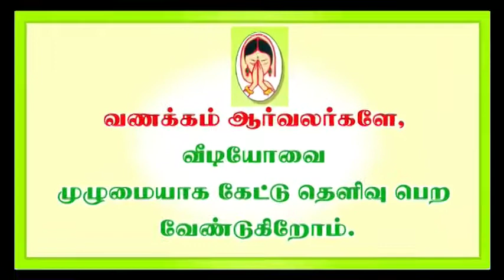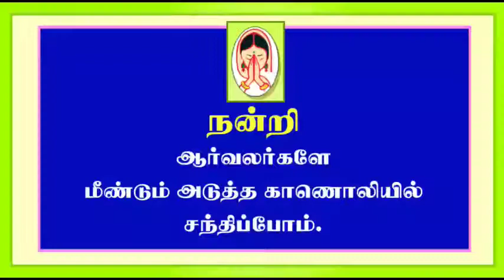1st Class Drawing Fine art Student Feedback in Tamil# சான்றிதழ் பெற்ற மாணவர்களின் கருத்துரை- தமிழ்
சான்றிதழ் பெற்ற  மாணவ மாணவியரை பேட்டி எடுத்த ஓவிய நுண்கலை ஆசிரியை சகோதரி மணி ராம் அவர்களுக்கு, மனமார்ந்த  நன்றியினை தெரிவிக்கின்றோம்.
HOW TO GET DRAWING TEACHER JOB
A1 ஓவிய ஆசிரியர் TRAINING All Drawings & Paintings
1 year nata free entrance coaching

DRAWING ART TEACHER FEEDBACK, 1 tear nata free entrance coaching (10,11,12th students) drawing fine art teaching, high quality canvas oil painting making & sale and online teaching classes conducting for interested persons